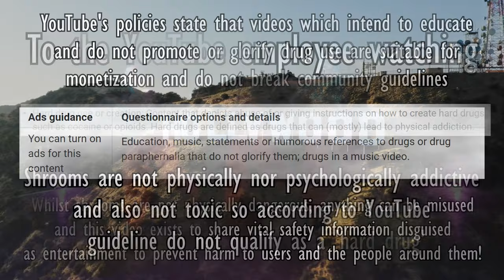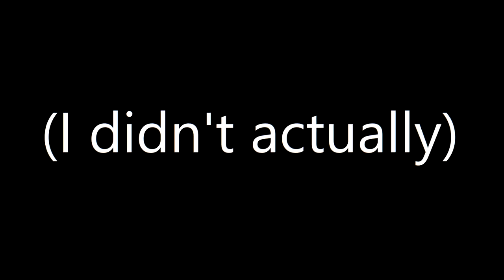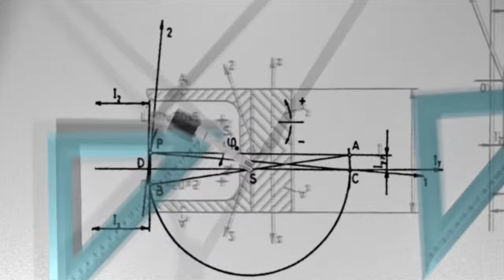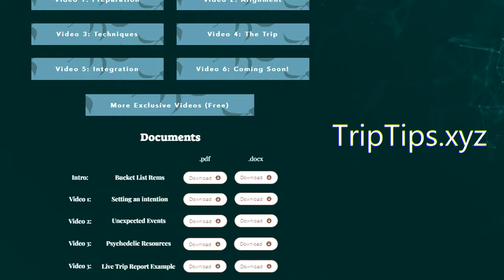What 3g of SHROOMS Feels Like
What does 3 grams of psilocybin magic mushrooms aka 3g shrooms feel like?

Bitcoin: bc1qwr8pq08fmex56z3jw0uhdsyzdsuz87hncac4u7

Shrooms, also called Magic Mushrooms, Psychedelic Mushrooms, Magic Shrooms, Psychedelic Shrooms, Psilocybin, Psilocybin Mushrooms, Psilocybe Cubensis and more (for example magic truffles) are a powerful psychedelic and hallucinogen. Shrooms are a type of fungi that contain the psychoactive compound psilocybin. When ingested, psilocybin is metabolized into psilocin, also called 4-HO-DMT which can cause profound changes in perception, mood, and thought.

People have taken mushrooms for a long time but only recently has science on mushrooms come to light and we are still discovering the effects and qualities of magic mushrooms.

So what does 3g shrooms feel like compared to 2g shrooms? Whilst 2 grams of mushrooms is typically considered a common dose, 3 grams of mushrooms is usually a strong dose but will still affect everyone differently. One persons 3g mushroom trip might feel like someone else's 1g mushroom trip or someone else's 5g mushroom trip. A 3 gram or 3g magic mushroom trip will vary a lot depending on too many variables which is why this video simply attempts to describe the average experience and in NO WAY condones the use of shrooms as whilst they are physically safe, they can be psychologically dangerous and remain illegal in (some) of the world.

The effects of magic mushrooms vary depending on the dose, setting, and individual. Commonly reported experiences include altered sensory perception, vivid colors, hallucinations, feelings of euphoria, introspection, and spiritual or mystical experiences. Some users also report negative experiences such as anxiety, paranoia, and confusion so be careful!

HUGE THANKS TO MY PATRONS HELPING TO MAKE THIS CHANNEL POSSIBLE:

- Nathaniel (Thank you so much man, this channel wouldn't be where it is now without you)
- TIKHAL
- Uri S
Bonus thanks to Rosario L, Gideon J and Angiiez for the long-term support!

Note: This video is not promoting the use of ANY drugs, it's made for harm reduction. The more educated people are about these powerful substances, the safer we can all be. People who are taking these substances are taking them regardless of my videos so I'm trying to make sure what was always going to happen, is done in the safest way possible to minimize harm.